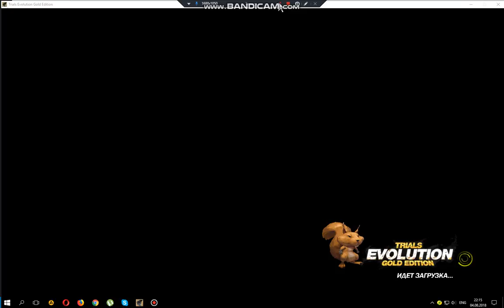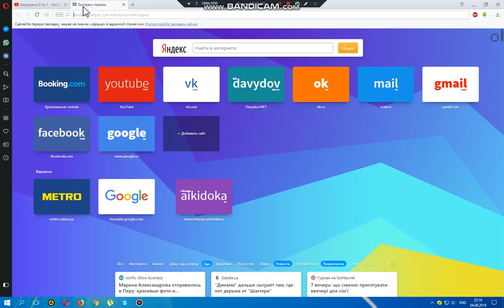Trials Evolution - Moto Madness 35.435